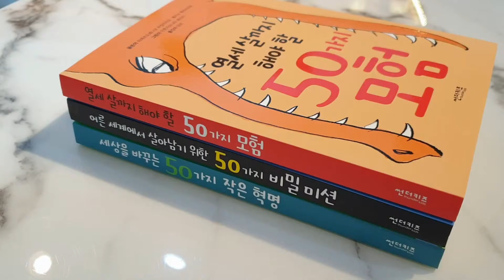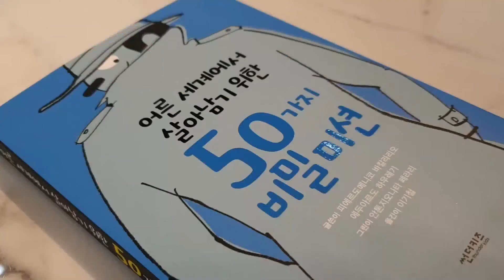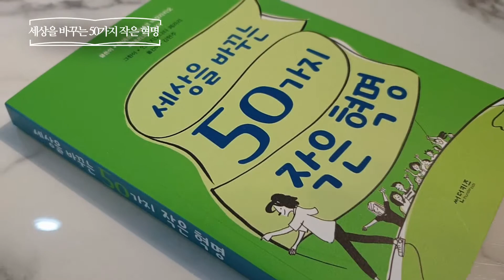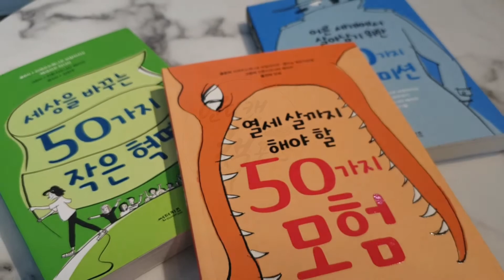열세 살까지 해야 할 50가지 세트 _ 썬더키즈 책 프리뷰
열세 살까지 해야 할 50가지
피에르 도미니코 바칼라리오  | 썬더키즈
초등책 | 어린이책 | 모험 | 미션
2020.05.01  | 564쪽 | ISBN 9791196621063